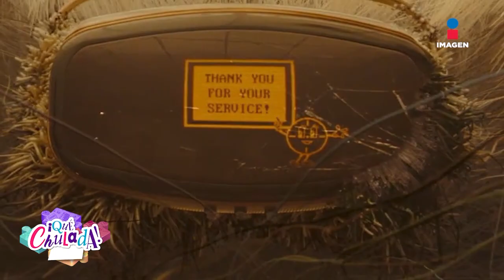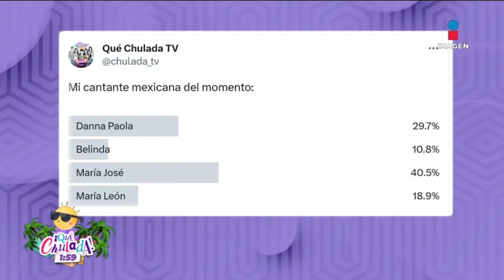Polly Pocket recrea la famosa cafetería de 'Friends' en miniatura | ¡Qué Chulada!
PollyPocket recrea la famosa cafetería de Friends, en México estará CARÍSIMA 😱